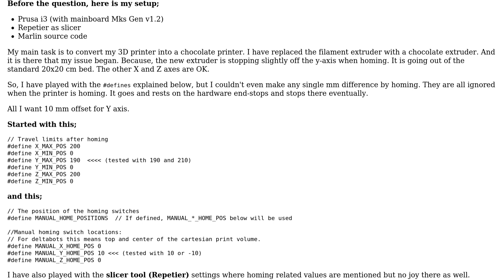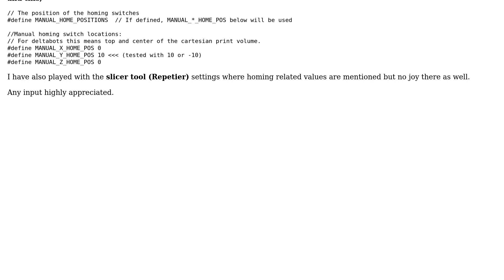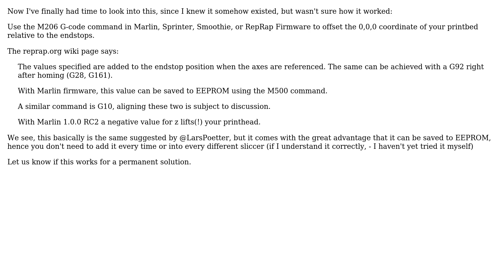How to set new homing position with software/slicer without changing hardware end-stop?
3D Printing: How to set a new homing position using software and/or slicer without changing hardware end-stop?

The Question: Before the question, here is my setup;
 * Prusa i3 (with mainboard Mks Gen v1.2)
 * Repetier as slicer
 * Marlin source code
My main task is to convert my 3D printer into a chocolate printer. I have
replaced the filament extruder with a chocolate extruder. And it is there that
my issue began. Because, the new extruder is stopping slightly off the y-axis
when homing. It is going out of the standard 20x20 cm bed. The other X and Z
axes are OK.
So, I have played with the defines explained below, but I couldn't even make
any single mm difference by homing. They are all ignored when the printer is
homing. It goes and rests on the hardware end-stops and stops there eventually.
All I want 10 mm offset for Y axis.
Started with this;
// Travel limits after homing
define X_MAX_POS 200
define X_MIN_POS 0
define Y_MAX_POS 190 ‹‹‹‹ (tested with 190 and 210)
define Y_MIN_POS 0
define Z_MAX_POS 200
define Z_MIN_POS 0
and this;
// The position of the homing switches
define MANUAL_HOME_POSITIONS // If defined, MANUAL_*_HOME_POS below will be
used

//Manual homing switch locations:
// For deltabots this means top and center of the cartesian print volume.
define MANUAL_X_HOME_POS 0
define MANUAL_Y_HOME_POS 10 ‹‹‹ (tested with 10 or -10)
define MANUAL_Z_HOME_POS 0
I have also played with the slicer tool (Repetier) settings where homing
related values are mentioned but no joy there as well.
Any input highly appreciated.

The Y-Max setting does not help, because it is the software end stop for the
other end of the axis.
The Y Home position also doesn't help as it only changes the coordinate that
the printer assumes for when it hits the home position. That is used for
printers (like deltas) that home to the max end switches.
What could help is a little bit of G-Code right after the Homing. The Homing is
a G28. Just add a G1Y10 after that. That will move your Y Axis 10 mm right
after homing. So it will then be in the position that you want. If you then add
a G92 then this position will become the home position for the print. So adding
these two lines should fix it. Cura lets you edit these start G-Codes so that
it then will automatically add the modified codes to all your prints.
You can also try a G10 (with a firmware that supports it.

With thanks & praise to God, and with thanks to the many people who have made this project possible! | Content (except music & images) licensed under cc by-sa 3.0 | Music | Images & others | With thanks to user Sener user Lars Potter user kamuro user 0scar and the Stack Exchange Network Trademarks are property of their respective owners. You are responsible for your own actions.